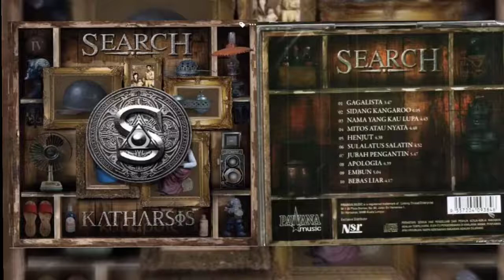Search - Nama yang kau lupa